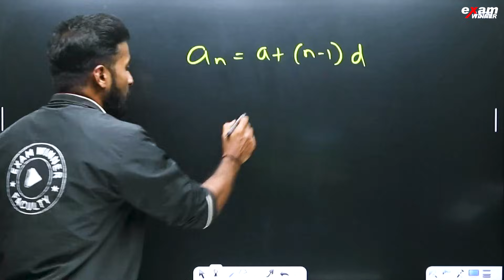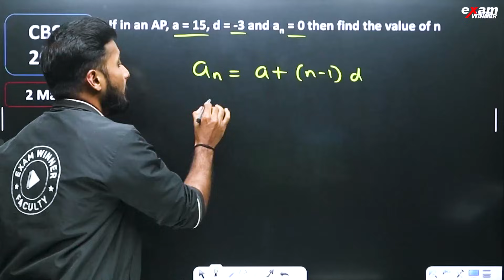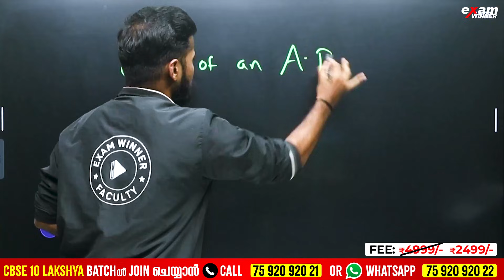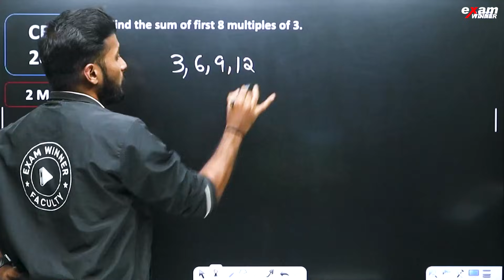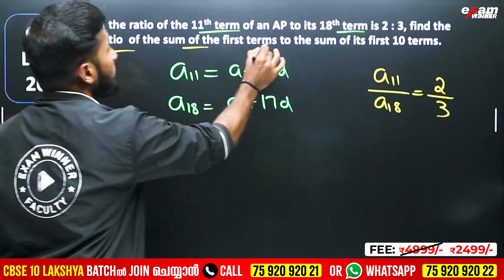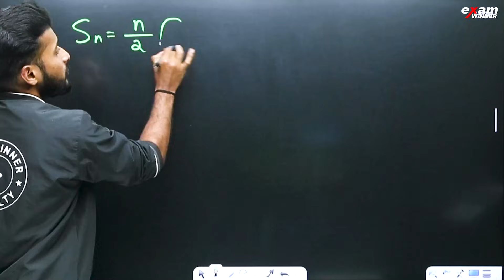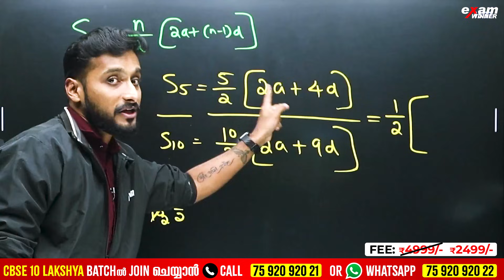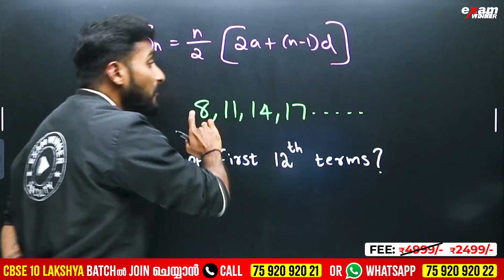CBSE PYQ Series Maths | Arithmetic Progression | ExamWinner